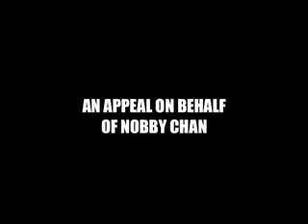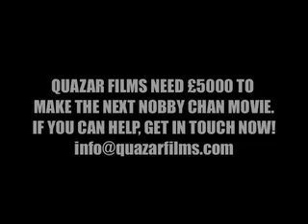An appeal on behalf of Nobby Chan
Nobby Chan addresses the nation in a personal appeal for funding for his next movie. Get involved and make cinema history.

NEW!

Now watch Nobby Chan's first movie at:
THAT'S FIGHTING TALK - Starring Nobby Chan